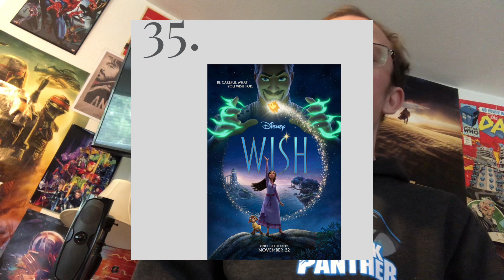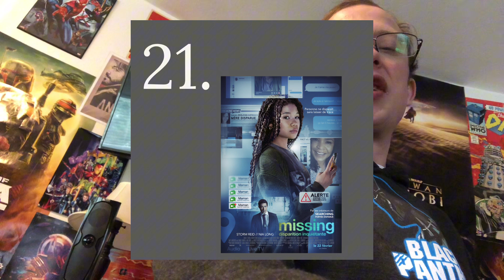All 53 2023 Releases I Saw Ranked!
My 2023 magnum opus! My ranking of all 53 2023 releases that I saw!
00:12 Paint
01:00 The Boogeyman
01:25 Dashing Through the Snow (Disney+ Movie)
02:21 Indiana Jones and the Dial of Destiny
04:58 Good Burger 2
06:54 Ruby Gillman: Teenage Kraken
08:49 The Boys in the Boat
09:30 Aquaman 2
10:25 Five Nights at Freddy's
11:30 Trolls: Band Together
12:20 Leo (Netflix animated film)
13:45 Peter Pan & Wendy (Disney+ Original Film)
14:40 Creed III
15:55 Fast X
16:20 Elemental
17:23 Barbie
19:24 Spy Kids: Armageddon
21:58 Migration
23:21 Wish
24:36 A Haunting in Venice
25:26 Next Goal Wins
26:53 Champions
28:14 The Little Mermaid
32:04 Ladybug and Cat Noir
34:55 Polite Society
35:22 Flamin' Hot
37:22 The Haunted Mansion
38:18 Blue Beetle
39:33 The Marvels
41:30 Scream VI
41:50 Chicken Run: Dawn of the Nugget
42:30: Gran Turismo
43:10 Missing
44:30 Wonka
45:17 M3GAN
45:58 65
47:35 Ant-Man and the Wasp: Quantumania
48:14 Shazam! Fury of the Gods
49:10 Transformers: Rise of the Beasts
50:57 Crater (Disney+ Original)
52:14 The Creator
53:50 Asteroid City
55:55 TMNT: Mutant Mayhem
58:12 Hunger Games: Ballad of Songbirds and Snakes
61:16 Rebel Moon Pt. 1
62:08 Dungeons and Dragons
63:10 Mario
65:32 The Flash
67;25 Mission Impossible Dead Reckoning
69:50 GOTG 3
71:37: Spider-Man: Across the Spider-Verse
72:27 Sound of Freedom
73:37 The Shift